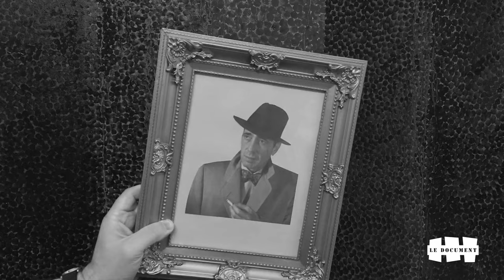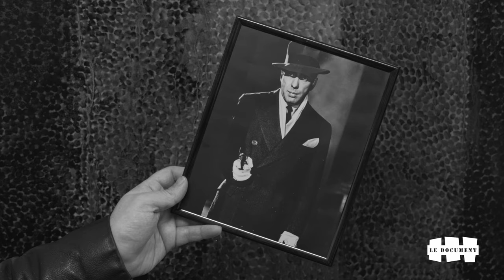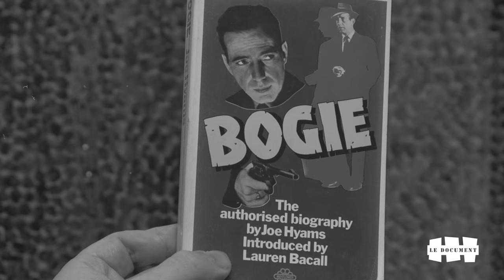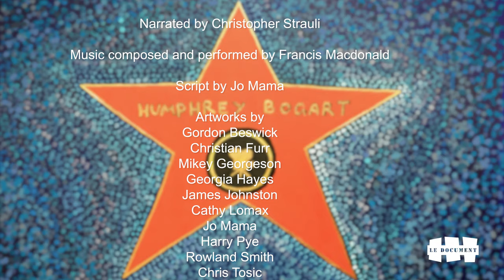Humphrey Bogart. A Movie Star Profile by Le Document.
This fun size documentary on the legendary actor was written by Jo Mama and was produced and directed by Team Beswick and Pye for Le Document TV. The film was narrated by Christopher Strauli.
The music was composed and performed by Francis Macdonald.
The artworks you see are by; Gordon Beswick, Christian Furr, Mikey Georgeson, Georgia Hayes, James Johnston, Cathy Lomax, Jo Mama, Harry Pye, Rowland Smith, Chris Tosic,  Leonie Woods